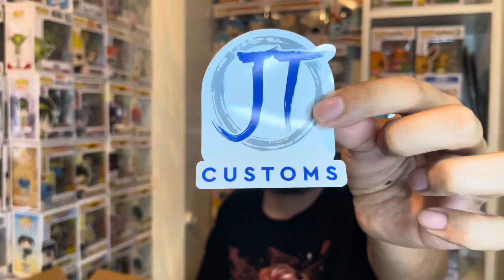Mail call & Soda Tops Review | JT CUSTOMS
Huge thanks to jt customs for helping me secure a 🔥 pop I’ve been searching for as well as the soda tops I review in today’s video!

Want a Soda Top or Custom Hard Stack? Hit up JT Customs!